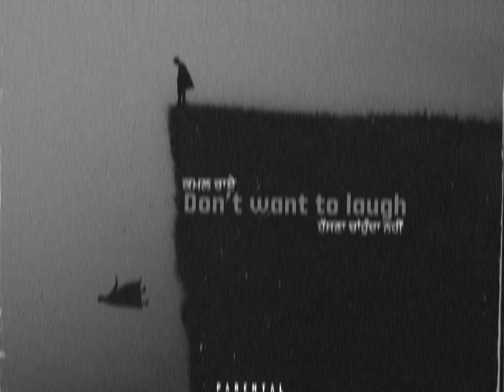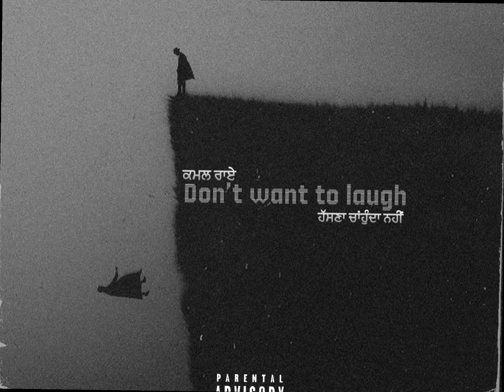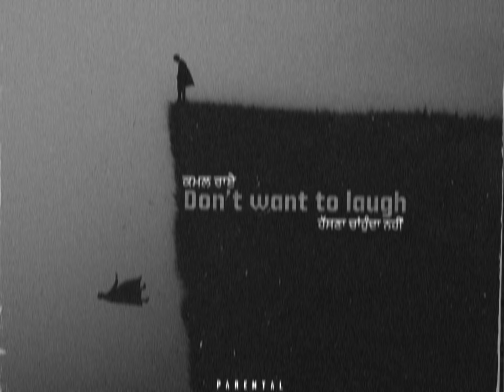K∆M∆L R∆I - Don't want to laugh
Don't want to laugh - (Official Music Video)  K∆M∆L R∆I  | |  New Punjabi Song 2024